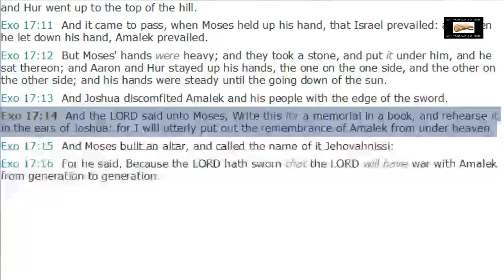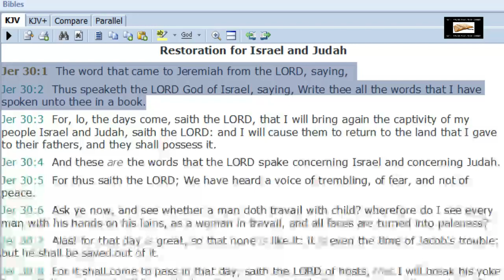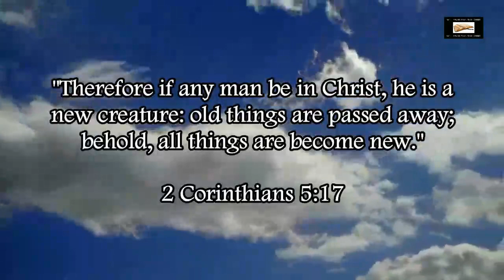Muslim Shaykh Uthman Admits Muhammad Was Illiterate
Moses could read and write (Exodus 17:14, Exodus 34:27).

Jeremiah could read and write (Jeremiah 30:1-2).

Habakkuk could read and write (Habakkuk 2:2).